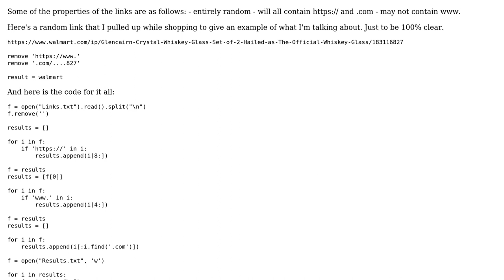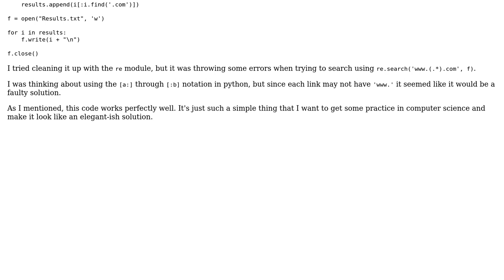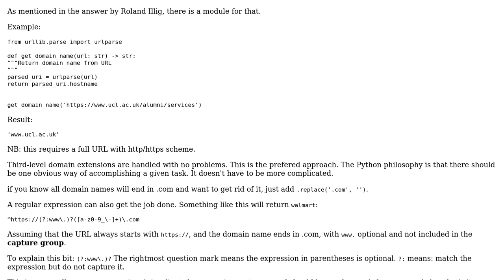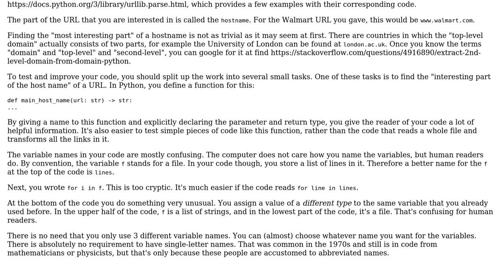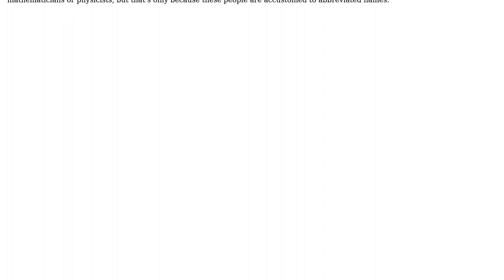Code Review: Extracting website names from link code cleanup (2 Solutions!!)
Code Review: Extracting website names from link code cleanup

With thanks & praise to God, and with thanks to the many people who have made this project possible! | Content (except music & images) licensed under CC BY-SA | Music | Images & others | With thanks to user Roland Illig user Peilonrayz user Anonymous user abyssmu and the Stack Exchange Network Trademarks are property of their respective owners. You are responsible for your own actions.